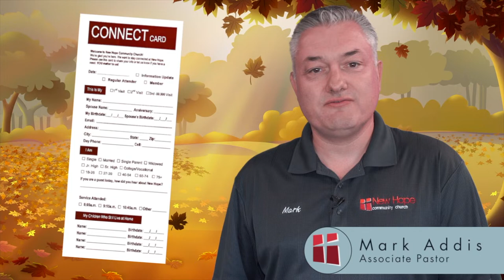Sunday, October 14, 2018